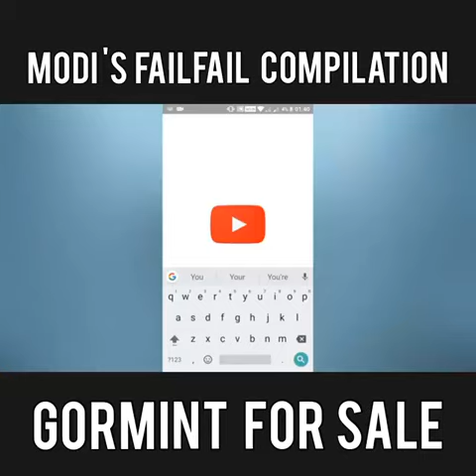Kya ye sach hua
Sochiye jra